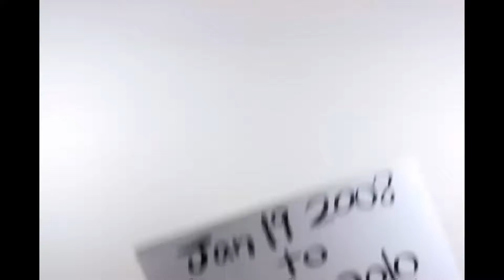1000 faces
1000 faces